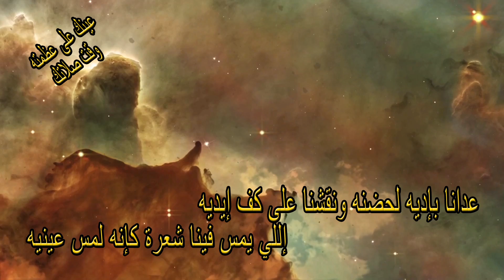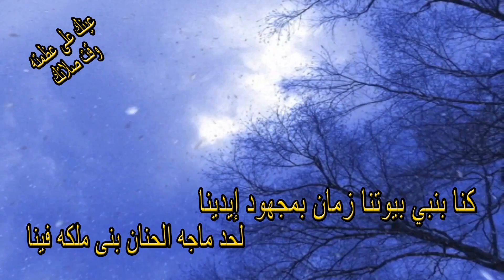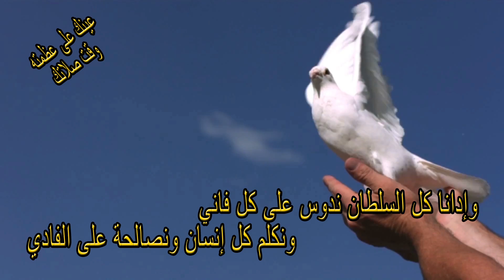كنا عبيد للشيطان NaderWanis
كنا عبيد للشيطان
نادر ونيس